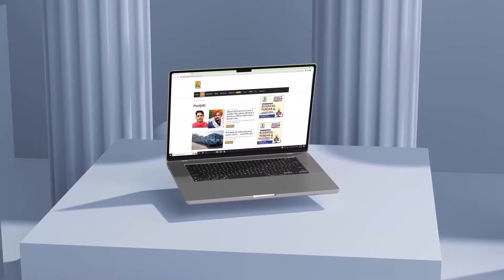ਕੇਂਦਰੀ ਮੰਤਰੀ ਦਾ ਆਇਆ Sukhbir Badal ਨੂੰ ਫੋਨ? | Virsa Singh Valtoha | D5 Channel Punjabi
ਕੇਂਦਰੀ ਮੰਤਰੀ ਦਾ ਆਇਆ Sukhbir Badal ਨੂੰ ਫੋਨ? Majithia ਦੀ ਚੁੱਪੀ ਦਾ ਖੋਲ੍ਹਿਆ ਰਾਜ਼! | Virsa Singh Valtoha | D5 Channel Punjabi